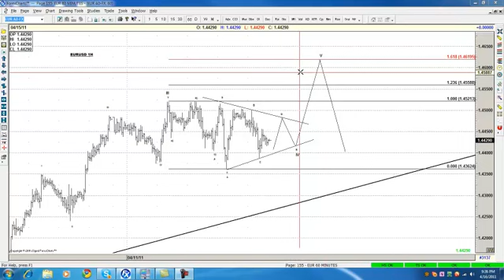Intraday updated Eurusd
To learn more about Elliott Wave, check out our Educational classes and sign up for a Free 14 day Trial At EWF, we cover 52 instrument in different asset classes from forex, commodities, and indices. We provide Elliottwave forecast in 4 different time frames, Live Trading Room, 24 hour chat room, live sessions, and much more.

Intraday updated Eurusd | ELLIOTT WAVE FORECAST